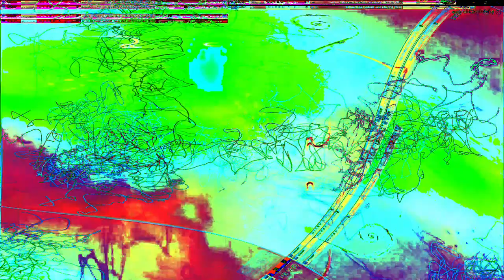Movie 24 07 21 20h20m09s